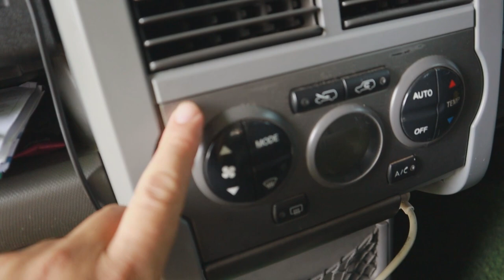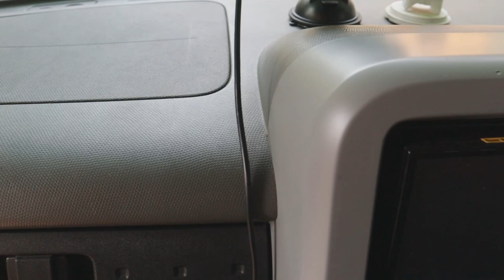ทำรถเก่าให้ดูใหม่ ด้วยสีพ่นภายในรถ สีสเปรย์ Monkey DIY CAR #19 l T3B DIY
งานภายในรถการเคลือบป้องกัน การใช้น้ำยาฟอกสีเมื่อเกิดรอยเลอะ เป็นสิ่งที่ต้องทดลองทำก่อน หากแก้ปัญหาไม่ได้จริงๆ จึงทำงานพ่นสี สีที่ผมเลือกคือยี้ห้อ Monkey เพราะราคาไม่แพงและผมทดสอบแล้วว่าใช้งานได้ไม่หลุดลอก
Link สีสเปรย์ Monkey